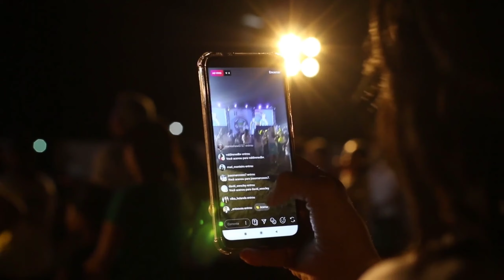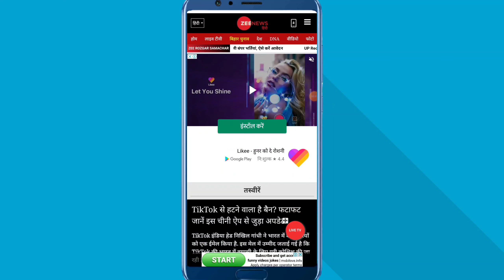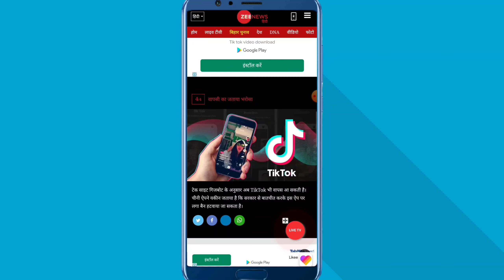🔥Tiktok Launch date in India | Tiktok Release date in India| Tiktok kab chalu hoga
Tiktok Release date In India | Tiktok kab chalu hoga India me | Tiktok Comeback in India

About video :
Dosto good update h tiktok ki taraf se bhot jald tiktok re launch hone wala h India me tiktok release date in India | Tiktok Launch date in India | tik tok kab chalu hoga India me tik tok unban kab hoga tik tok kab aayega yahi sab details is video me bataya h tiktok kab chalu hoga

Tags for reference:
Tiktok kab chalu hoga India me
Tiktok kab chalu hoga
Tiktok kab aayega India me
Tiktok kab aayega, Tiktok wapas kab aayega Tiktok Kab release hoga
Tiktok kab launch hoga
Tiktok kab launch hoga India me
Tiktok kab Chalu hoga fir se India me
tiktok launch date India news
tiktok kab chalu hoga india me today news tiktok kab chalu hoga
tiktok, kab chalu hua
tiktok kab chalu hone wala hai
tiktok kab chalu hoga 2020, tik tok kab chalu ho jayega
tiktok kab chalu hoga abp news
tiktok kab chalu hoga today news
tiktok kab aa raha hai India version

other Queries:

Tiktok release date in india
tik tok release date in india
Tiktok release date India
tiktok kab aane wala hai
tik tok kab aane wali hai
naya tik tok kab aane wala hai
indian tik tok kab aane wala hai
new tik tok kab aane wala hai
tik tok app kab aane wala hai
tik tok india kab aane wala hai
bharat ka tik tok kab aane wala hai
tiktok kab start hoga
tiktok kab start hua tha
tik tok kab start hua
tik tok kab start hone wala hai
tik tok kab start hoga dikhaiye
tik tok kab se start hua
tik tok wapas kab start hoga
indian tik tok kab start hoga
tik tok kab se start hoga
new tik tok kab start hoga
tik tok kab wapas aayega india mein
tik tok kab wapas aayega
tik tok kab wapas aayega today news
tik tok kab wapas a raha hai
tik tok kab wapas aa raha hai
tik tok wapas kab aayega
tiktok kab wapas aayegi
tiktok kab wapas aayega 2020
tik tok kab wapas hoga
tik tok kab wapas aaenge
Tiktok comeback to india
Tiktok Re launch in india news
tiktok news
tik tok kab aayega
tiktok news today
tik tok india
tik tok kab chalu hoga
tiktok news india
tik tok kab aayega india mein
tiktok Comeback in India
tik tok wapas kab aaega
tiktok kab aayega
tik tok India me kab aayega
tik tok news in India
tiktok today news
Tiktok Comeback news
tiktok ban news today
tik tok ban news today
tiktok ban news India
tiktok unban news India
tik tok unban news today hindi
tiktok unban india
tiktok ban news India today
tik tok unban kab hoga India me
tiktok unban kab hoga India me
tik tok news
tiktok kab aayega
tiktok newS
india mein tik tok kab wapas aayega
tiktok unban in india
tik tok news today
tiktok news today
tik tok unban india
tiktok update news
tiktok today news hindi